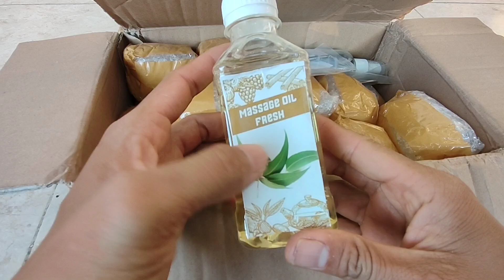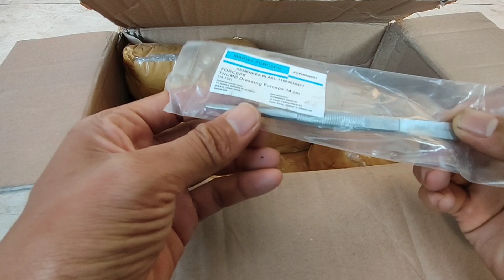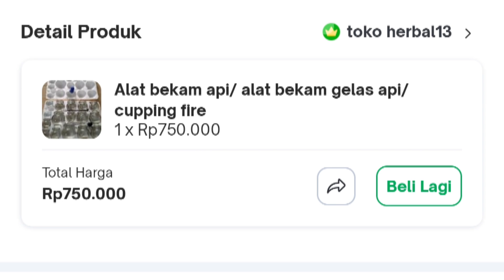pertama kali unboxing alat bekam api 🔥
Deskripsi:

16 gelas bekam
bonus
2 stick
1 teplok ( tempat api)
1 botol minyak

untuk bonus sesuai stock yang ada, bila tidak ada akan di ganti bonus lain,